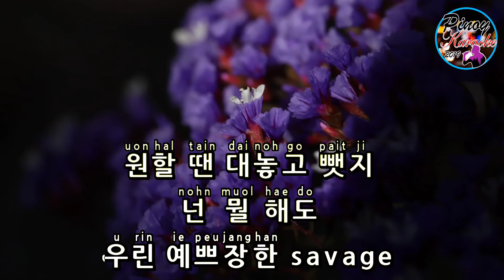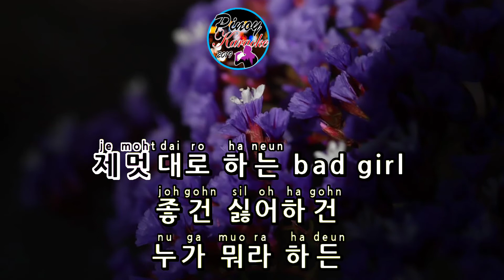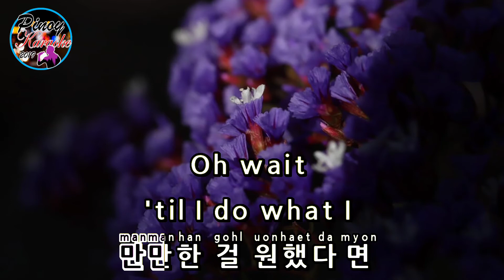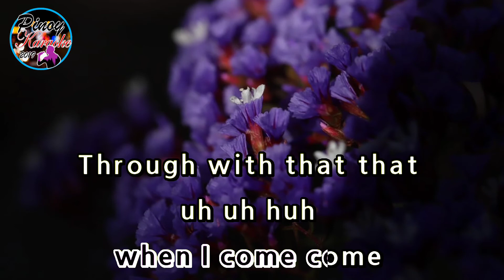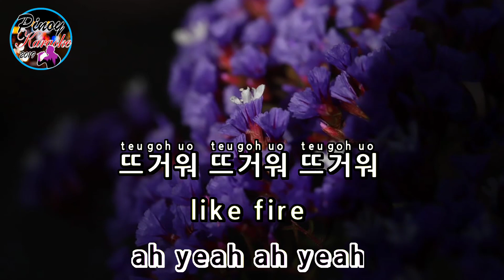Ddu-Du Ddu-du by Blackpink (Karaoke : Male Key : Lower Version)